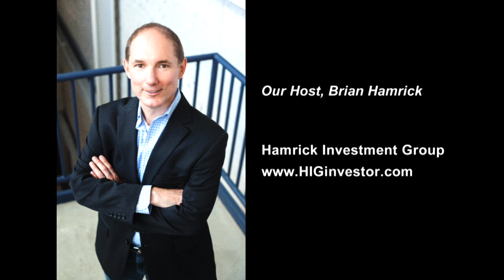Syndication and Asset Management Tips & Techniques with Jeff Greenberg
Join us for our FREE 2021 virtual conference on the third Thursday of every month, 11am - 2pm!

New main event each month PLUS plenty of opportunity to network with other industry professionals during the event (NOT a boring Zoom meeting...we'll be on the Remo networking platform which allows you to gather in a virtual setting and move among tables to connect with others.

Episode 270

My guest today spent 20 years working as a teacher, 9 years working for various government agencies, and 17 years in information technology. But he left all that behind when he began investing in real estate.

Jeff Greenberg is now an experienced syndicator and asset manager with over 12 years of experience in commercial real estate. He currently controls over 1,000 units with a value over $40 million, including 300 student housing beds.

Today, Jeff discusses how a seasoned syndicator raises money from investors. Jeff shares case studies from his first 20-unit in Texas and the mistakes he made in his projections. We also discuss student housing, the importance of broker and lender relationships, flood zones and flood insurance, how to raise your NOI by creating a RUBS system, structuring a fund, and Jeff’s outlook on the multifamily sector.

Jeff shares a lot of great insight and experience in this episode. If you’ve ever considered syndication, or passive investing, this is a ‘must listen’.

And RCB & Associates, helping Michigan-based real estate investors and small business owners navigate the complex world of health insurance and Medicare benefits

/membership

• And more!